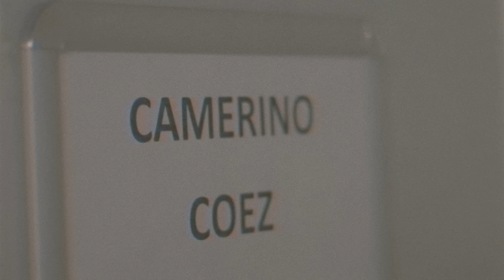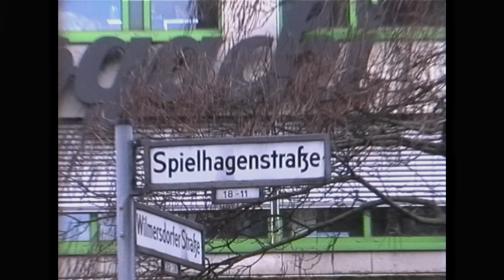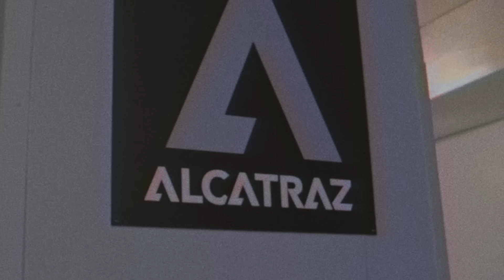Coez - Ciao (Video Ufficiale)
Regia di Younuts
Montaggio di Lorenzo Catapano
Produzione esecutiva di Coez
Testo di Coez
Produzione di Frenetik & Orang3
Registrato allo Studi8 / Lanificio159, Roma